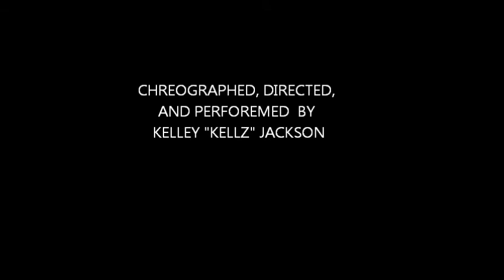chreography by kellz "Hope" D.A Truth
Another quick single piece for your viewing pleasure in enjoy!!! and co the song/album son son